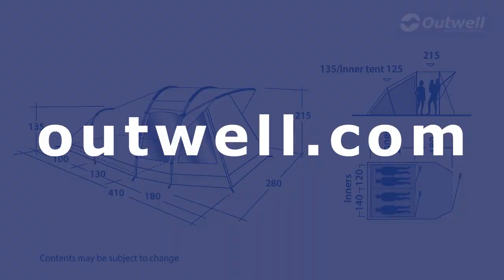Outwell Woodville 4 Tent 2018 Innovative Family Camping